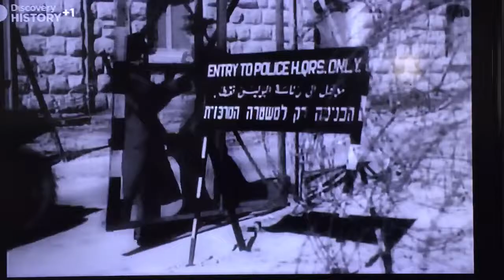How Britain stole Palestinian land, created Israel & in doing so created terrorism & trouble.